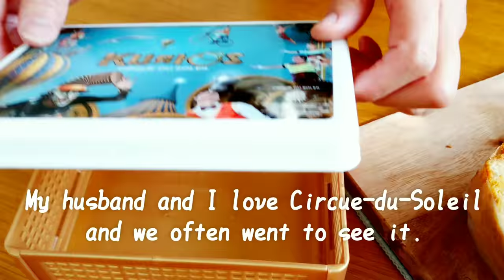【Making BENTO 7】Hamburger Steak/ONIGIRI Rice Ball/Tuna Melt/Prawn Spring Roll/Fried Pork with Kimchi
【Making BENTO】Hamburger Steak/ONIGIRI Rice Ball/Tuna Melt/Prawn Spring Roll/Fried Pork with Kimchi

〜THIS WEEK'S ​BENTO MENU 〜

00:00 intro

00:12 Hamburger Steak Bento
・Hamburger steak
・Rice ball(KONIGIRI)
・Spaghetti
・Butter fried spinach and comes
・Boiled egg

04:02 Sandwiches Bento
・Tuna melt
・Hamburger steak sandwich
・French fries

07:38 Stir-fried pork with Kimchi Bento
・Stir-fried pork with Kimchi
・Tamagoyaki

09:51 Prawn spring rolls Bento
・Prawn spring rolls
・Kabocha squash and cream cheese
・Okura and Japanese yam salad

Glad you liked it.
I'm soooo happy about your kind reactions!!
I was really encouraged.

【BGM】
DOVA-SYNDROME

bentobox makingbento Hamburgersteak Riceball ONIGIRI Tunamelt Springroll Stir-friedpork#Kimchi